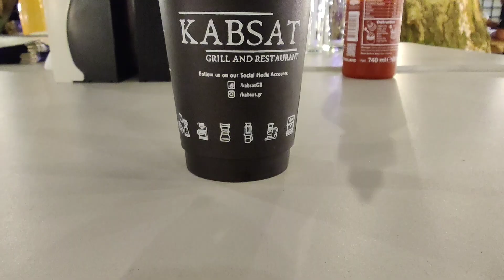Kabsat Grill and Restaurant Quick Dinner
Our first-night road trip to Marilaque for pizza gaming at Kabsat Grill and Restaurant.